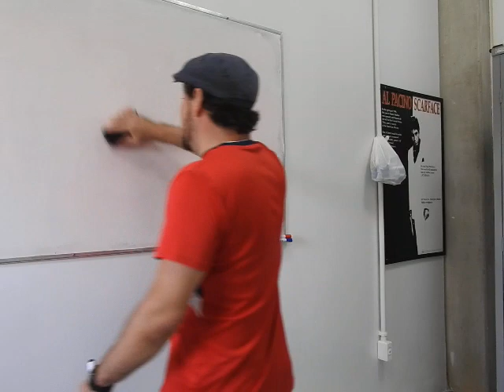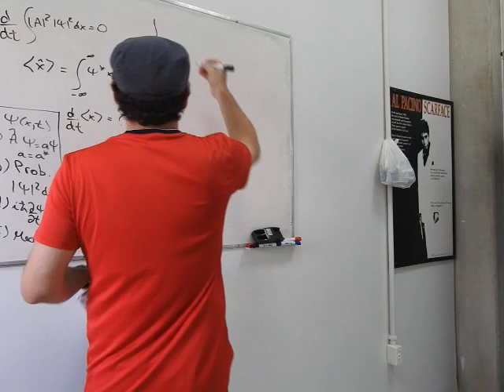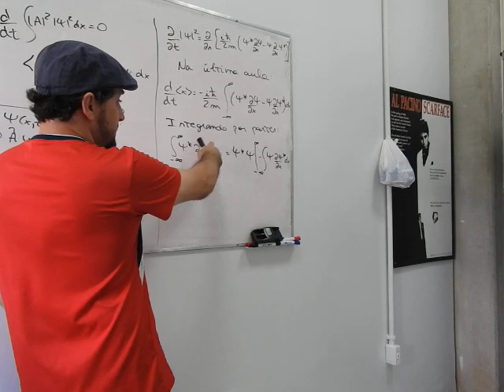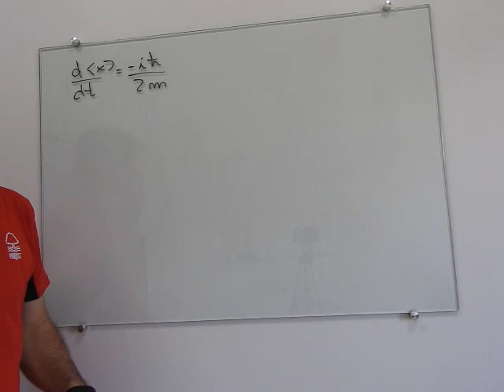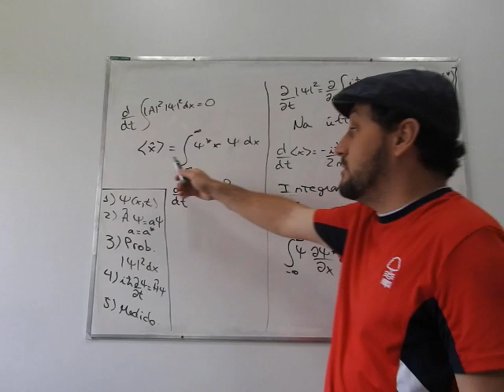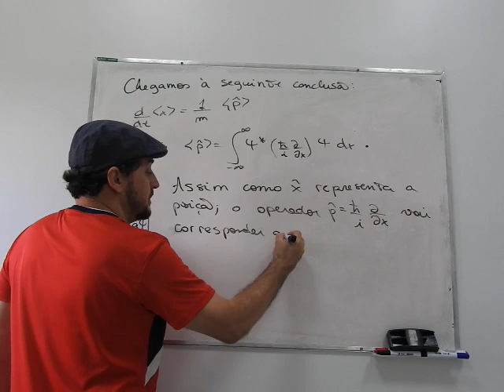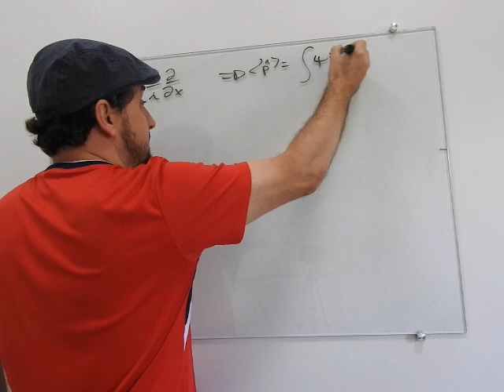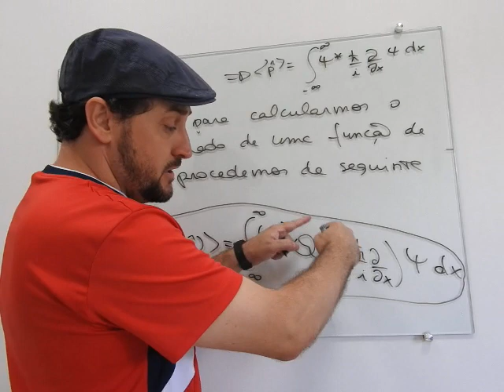Valor esperado, momentum linear, princípio de correspondência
Teste de parte da aula sobre valor esperado, momentum linear, princípio de correspondência (FIF364/2020-1), durante período do covid-19.

Perdão pelo áudio.